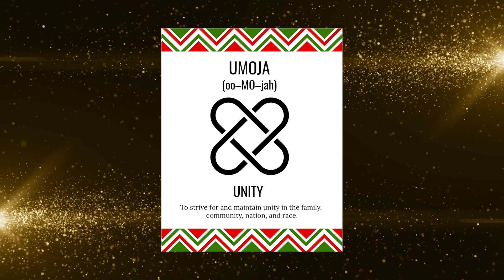7 Days of Kwanzaa - Day 1 - Umoja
Kwanzaa is a seven-day celebration held in the United States, Canada, and other parts of the world. It is celebrated from December 26 to January 1. Kwanzaa is a joyous celebration of Pan-African culture and community. For some, Kwanzaa is an alternate winter holiday; for others, it's in addition to Christmas, Hanukkah, or other celebrations. Kwanzaa centers on seven all-important principles that can apply all year long.

Today’s Kwanzaa Principal is Umoja which means Unity. On the first day of Kwanzaa, members of the African-decent community focus on the principle of Umoja. This principle emphasizes the importance of unity in all areas, including family, community, nation, and race.

TIMESTAMPS
00:00 Introduction - What is Kwanzaa
00:57 History of Kwanzaa
02:03 Day 2 - Umoja